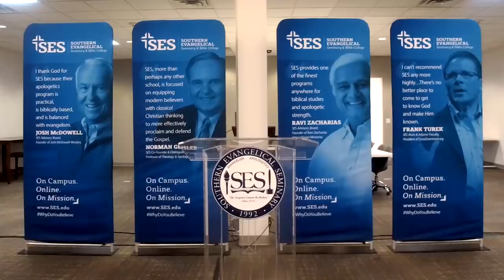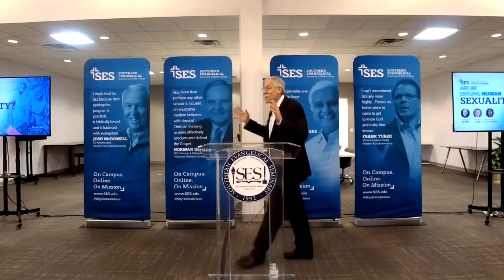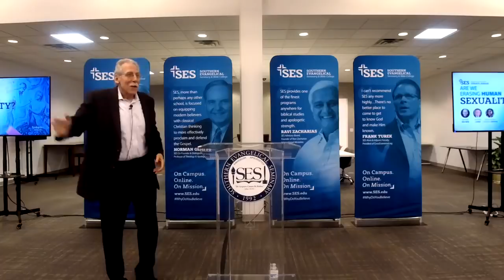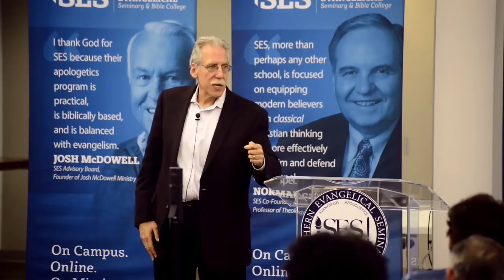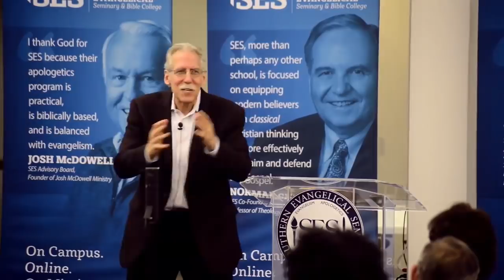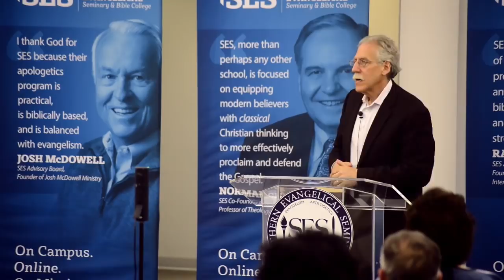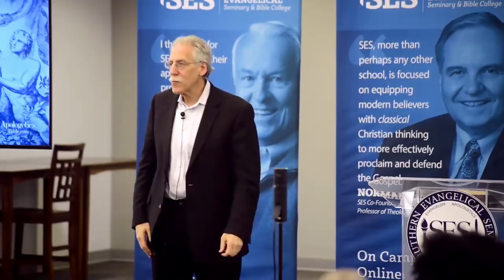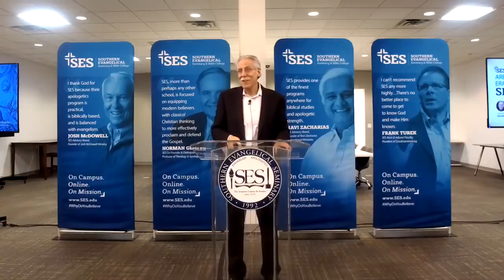Homosexuality and the Church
Dr  Michael Brown speaking at Southern Evangelical Seminary APRIL 13, 2019